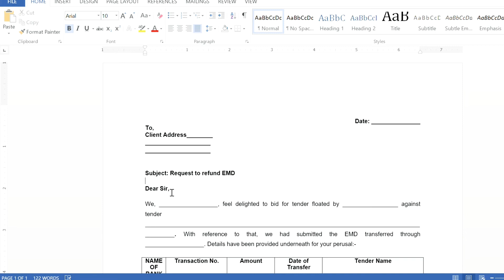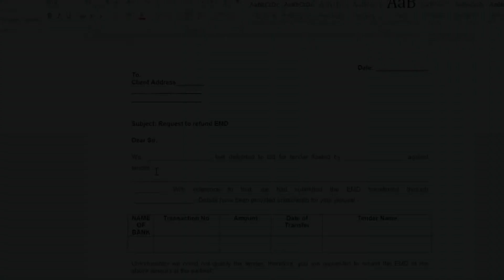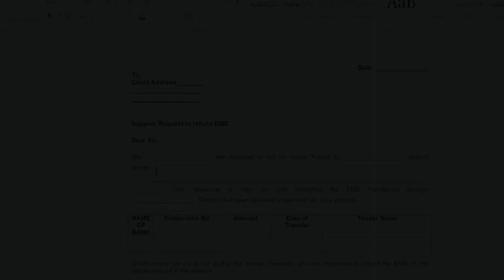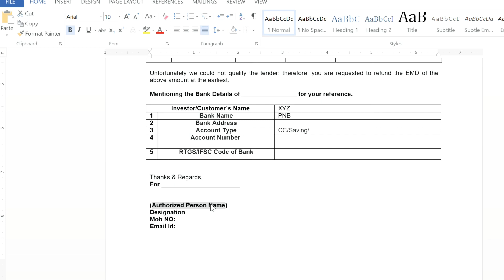How to write letter to process EMD refund | EMD refund letter likhna sikhe in Hindi | sumitkrathi